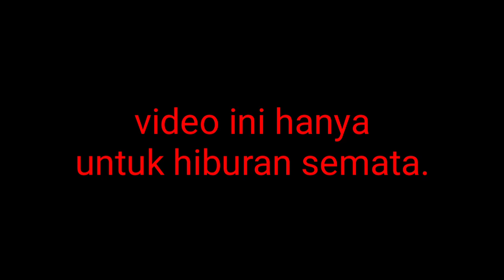Parodi Lucu Gus Samsudin Yang Sedang VIRAL Se Jagat Raya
video ini hanya sekedar untuk hiburan saja.